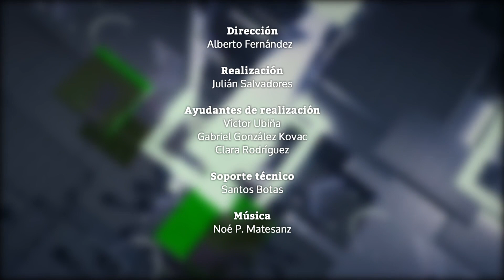14.000 millones en riesgo por las reformas, careo por Plus Ultra, ‘Nasa Catalana’ y el coma de Manel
Secciones del programa de hoy:
0:00 | Titulares
1:06 | Reforma laboral y pensiones: 14.000 millones en vilo por la división del Gobierno
5:52 | La juez desoye a Fiscalía y Abogacía y acuerda un careo de los peritos para el 18 de enero
8:38 | El instituto detrás de la 'Nasa catalana' ya tiene colocados 69 funcionarios y 7,6 millones
10:49 | Manuel Monteagudo y...¿un coma de 35 años?